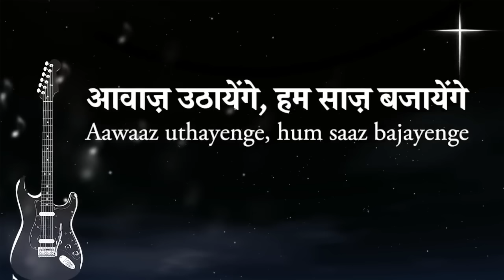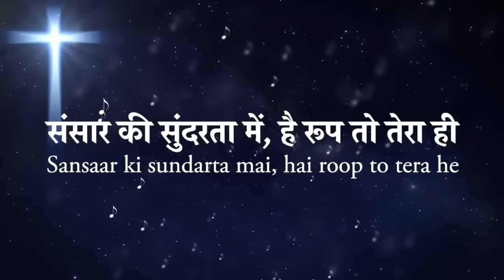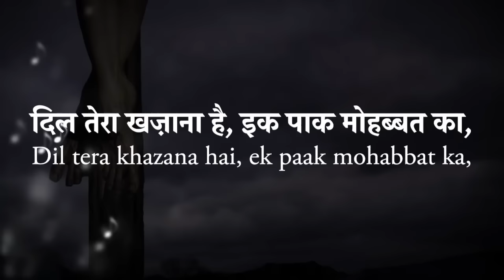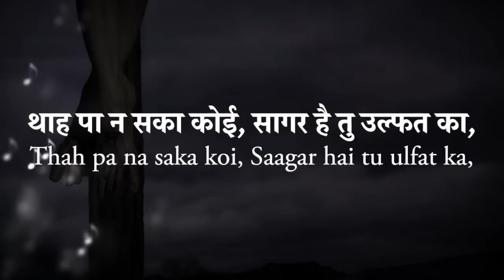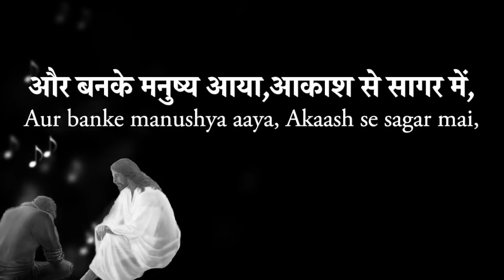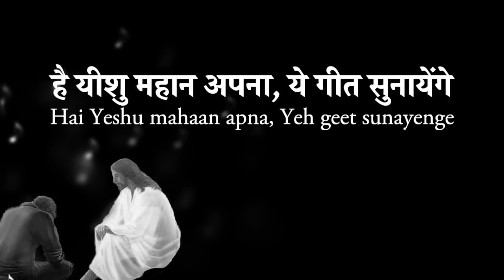आवाज़ उठायेंगे, हम साज़ बजायेंगे Aawaaz uthayenge hum saaz bajayenge